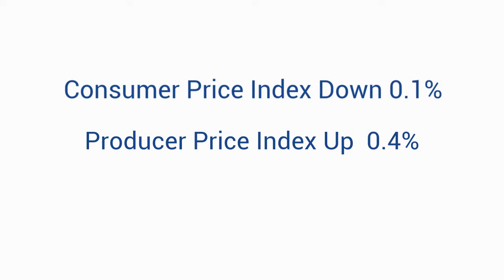Comerica Economics Report June 12, 2020